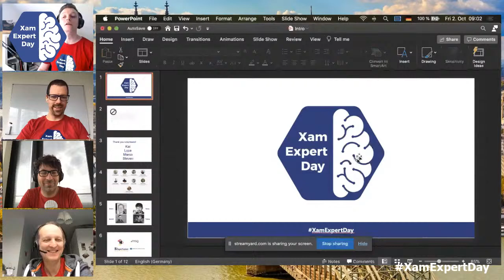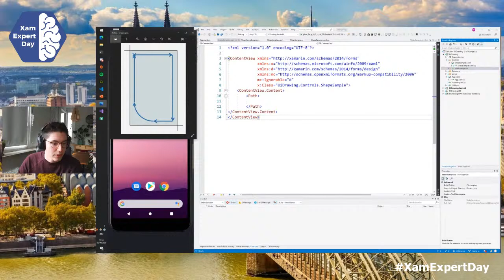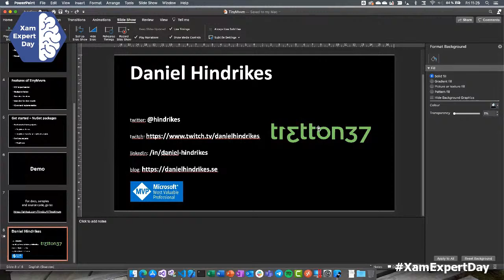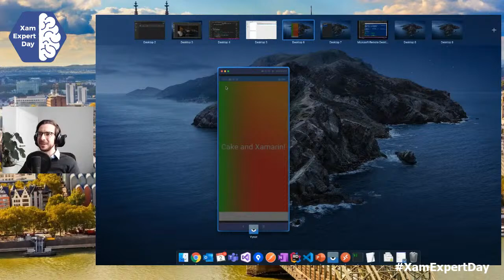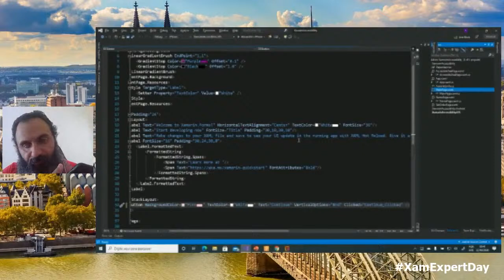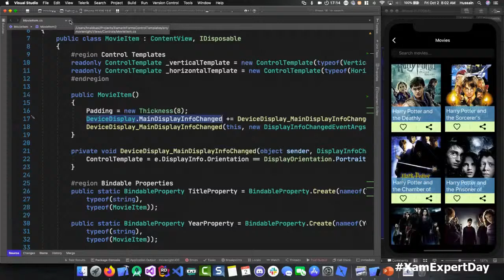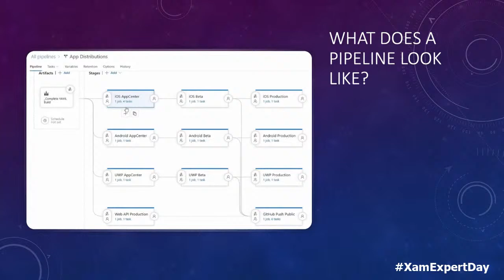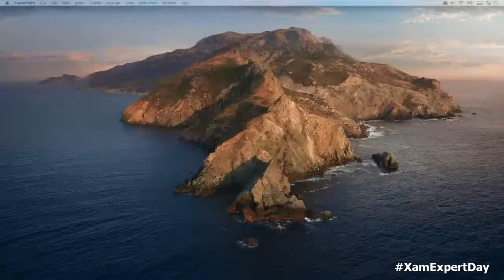XamExpertDay 2020 Live Stream - Full Day Deep-Dive Xamarin Content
The XamExpertDay of 2020 is a virtual event organized by the community, for the community. This one-day event is all about Xamarin, Xamarin.Forms and everything related to that. On October 2nd we will have 9 speakers from all around the world providing you with deep-dive, expert content. Don't miss it!

⏱ Timestamps
0:00 Start
1:06 Intro
12:40 James Clancey - .NET MAUI MVU
1:02:00 Konrad Müller - Drawing Advanced UIs in Xamarin
1:52:05 Daniel Hindrikes - TinyMvvm for Xamarin.Forms
2:27:48 Damian Antonowicz - The recipe for Cake and Xamarin
3:13:32 Break
4:15:08 Alexandre Santos Costa - Accessibility in Xamarin.Forms
5:03:58 Codrina Merigo - Use AI In your Xamarin.Forms app to create a chatbot
5:37:20 Hussain Abbasi - Supercharge You Custom Controls With Control Templates
6:25:49 Dan Siegel - Mobile DevOps with Xamarin Applications
7:18:51 David Ortinau - Introducing .NET MAUI